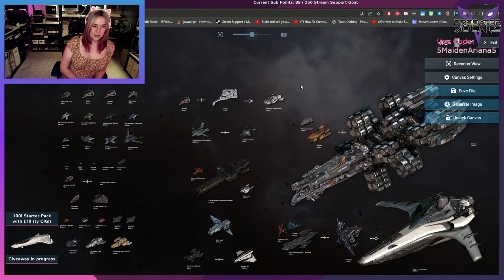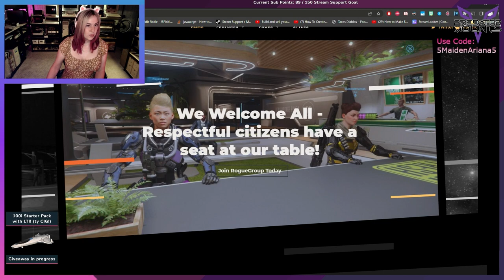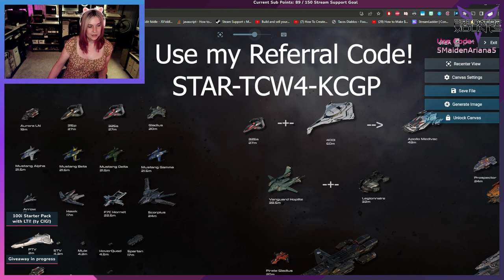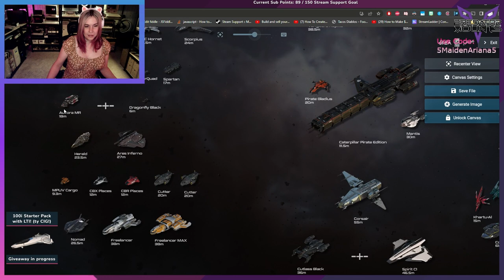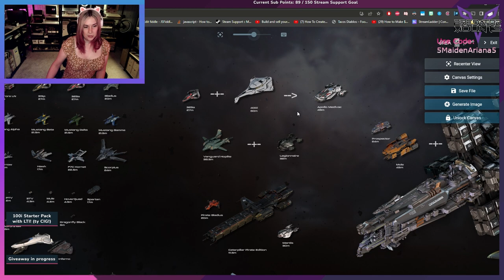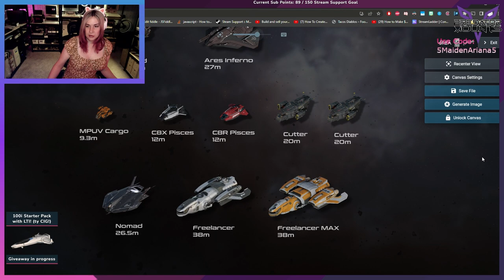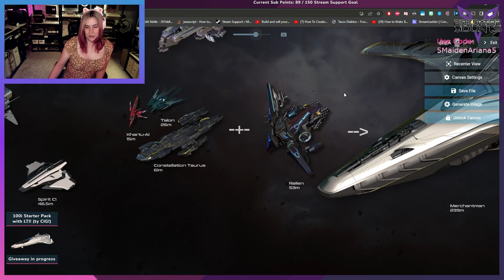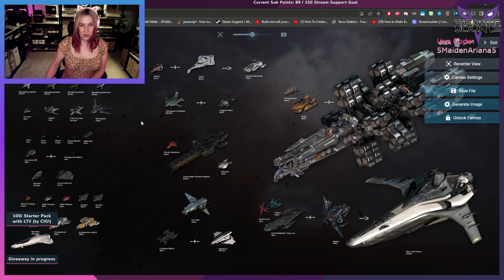Maiden's Ship Situation A Star Citizen Fleet Review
MaidenAriana discusses her current Star Citizen fleet of ships. Lots of tidbits of ship info and questions from chat.

Use my referral code at RSI starter pack checkout for in game credits and a free ship! (ARGO MPUV free for a limited time): STAR-TCW4-KCGP or click this referral - You can reserve your in game name now with this link even if you are not yet ready to buy a starter package!

-= Links =-
- find my other content

The Star Citizen Org website I mentioned in the video (if you want to join)

-=Background Music (all used with permission) =-
00:00:01 and 00:09:33
Track: Dungeon of Deceit by Approaching Nirvana

00:00:26 and 00:11:52
Track: HappiNESs (feat. Disasterpeace) by Big Giant Circles

00:03:30 and 00:14:41
Track: Seven Seas by DuGong, Cody Sorenson, John Kenza

00:07:01 and 00:18:11
Track: Celtic Shanty Main by Bradley James Farmer

Outro Music: 00:18:51